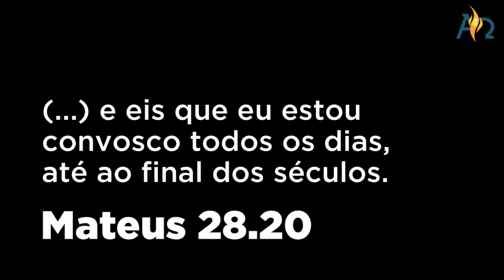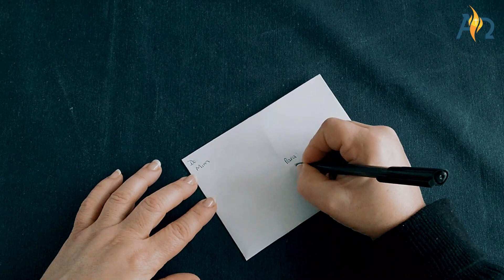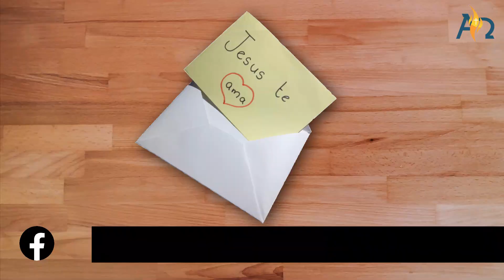Não estás sozinho (Escola Dominical #25)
Escola Dominical online para ti. Temos música, lição e atividade para fazeres, acompanhado de alguém para te ajudar se necessário.

Intro 0:06​​​ | Lola Morais
Música 0:39​​​​ | Família Ferreira, Marta Nunes e Sandra Bento
Lição 4:38​​​​ | Pedro Mostardinha, Pedro Maia, Marta Marques, Francisco Marques, Raquel Marques,Isabel Guimarães
Atividade 9:16​​​​ | Zulmira Limas